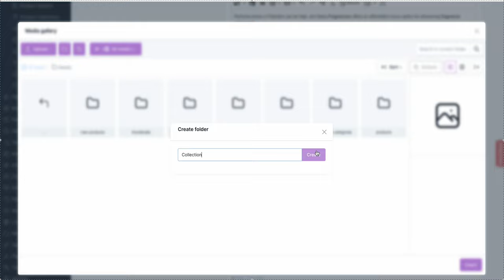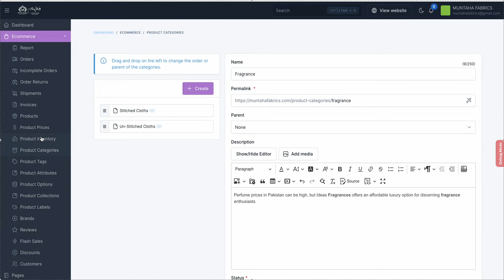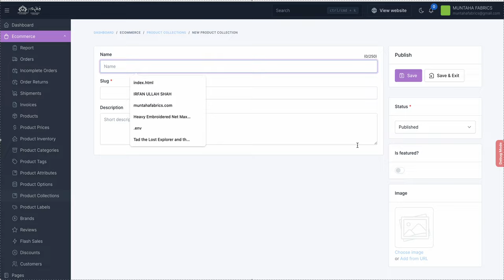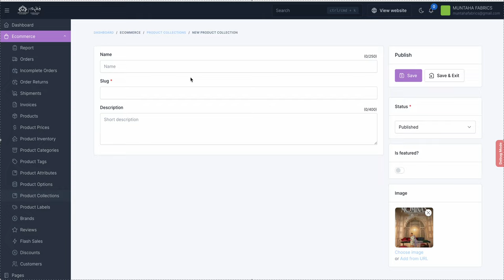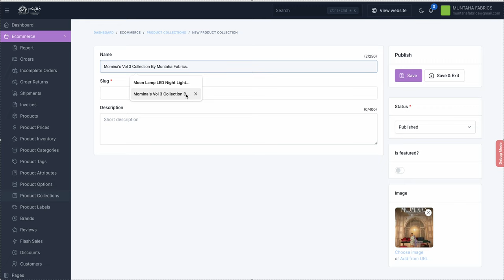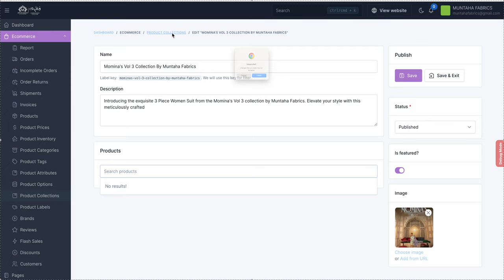How to add collection in E-commerce Store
Learn how to add a collection in your e-commerce store using Botble CMS. This step-by-step tutorial will guide you through creating and managing collections to organize products and improve your store's user experience. Perfect for beginners and store owners looking to streamline product management.